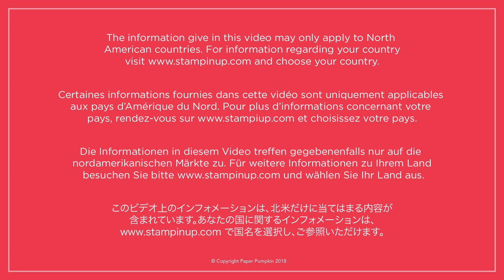Paper Pumpkin March 2018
May Good Things Grow this spring! Check out this month's unboxing and get started with this one of a kind kit today!  Paper Pumpkin's March 2018 kit features vintage floral blossoms, and seed packet inspired envelopes. And don't forget the special 5th anniversary gift that you can use on all sorts of of other crafting projects!